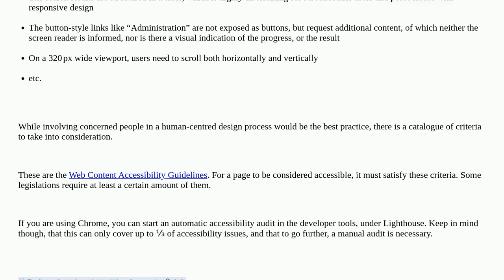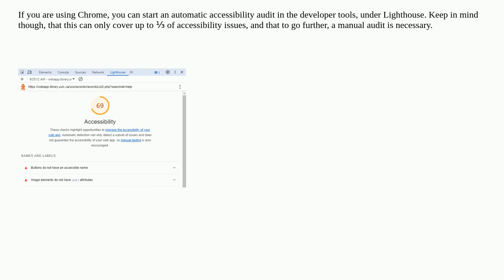Ux: Is search-responsive hierarchy accessible?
Is search-responsive hierarchy accessible?

A special thanks goes out to the awesome community

  search accessibility hierarchy